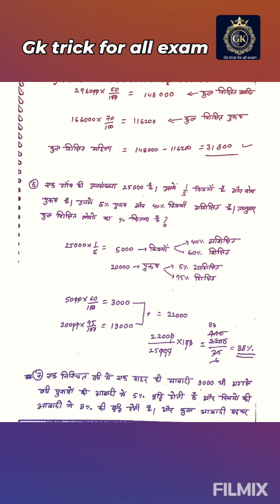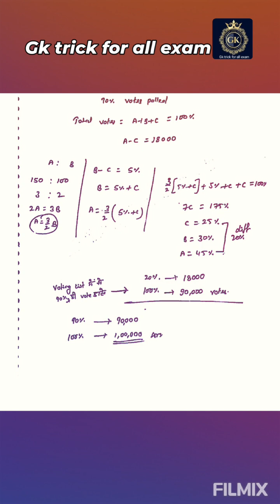प्रतिशत(part-5), जनसंख्या और चुनाव पर आधारित🌹🌹🌹🙏🙏🙏🌹🌹🌹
complete maths corse
railway SSC UPSC all exam